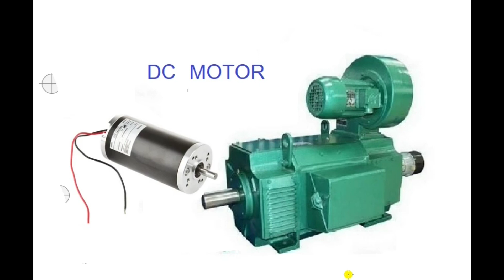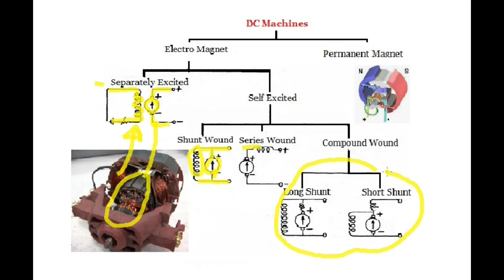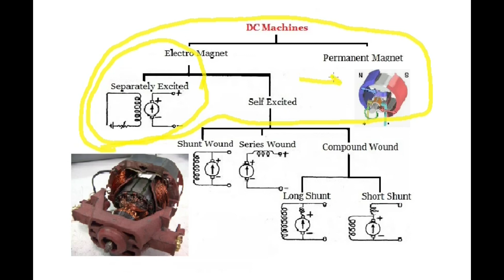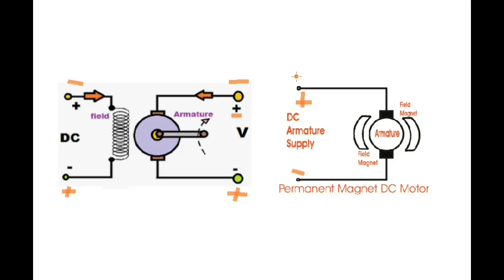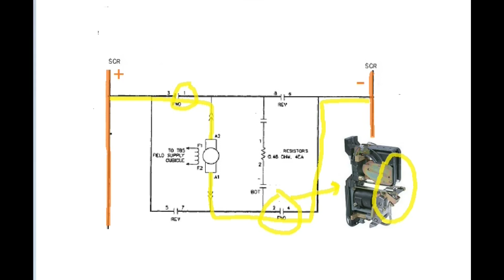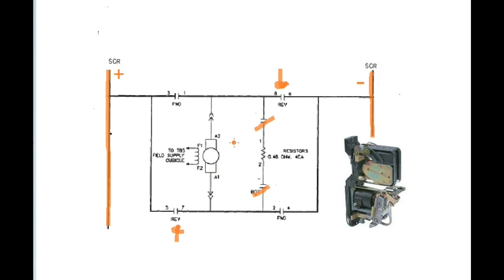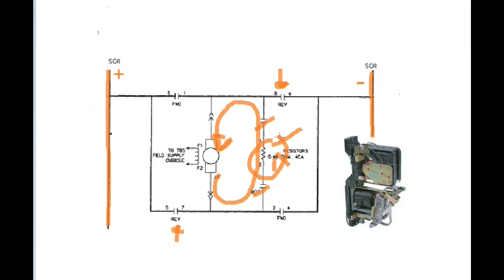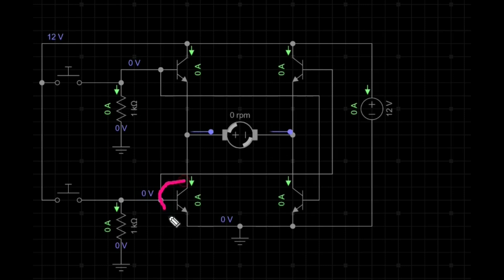reversing dc motor การกลับทางหมุนของดีซีมอเตอร์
***  หากท่านใดประสงค์จะเลี้ยงน้ำ เลี้ยงขนม เลี้ยงกาแฟแอดมิน หรือ ประสงค์จะเป็นผู้อุปการะคุณ ก็สามารถโอนเงินเพื่อแบ่งปันน้ำใจมาที่บัญชีนี้ได้เลยครับ...
ธนาคารกรุงเทพ  สาขามีนบุรี